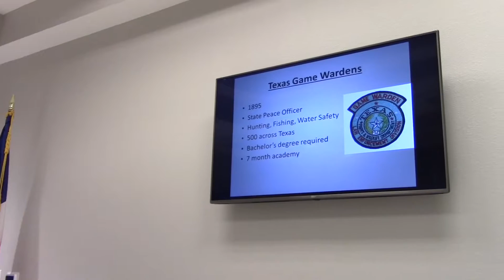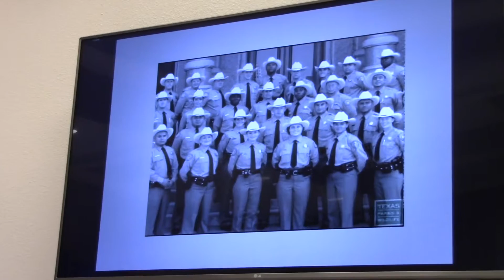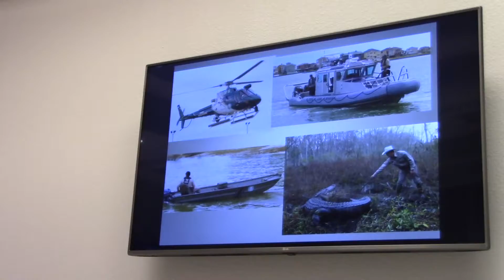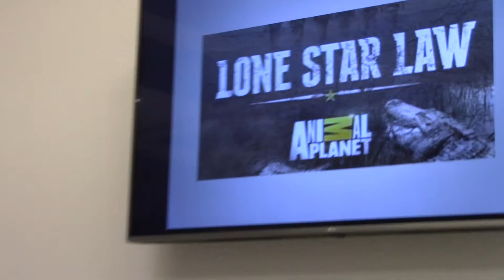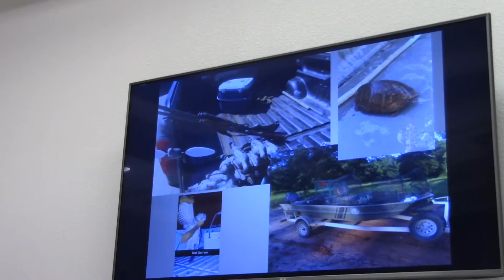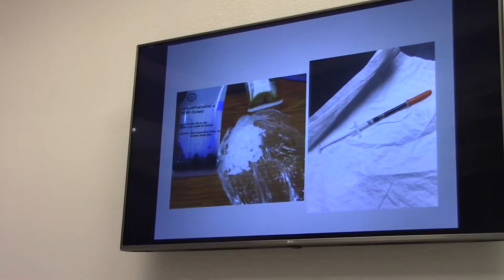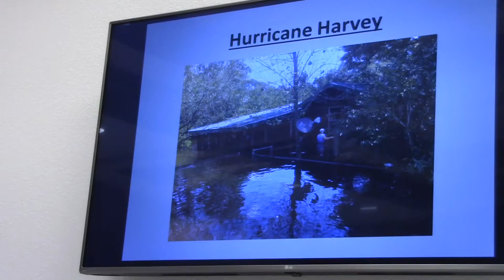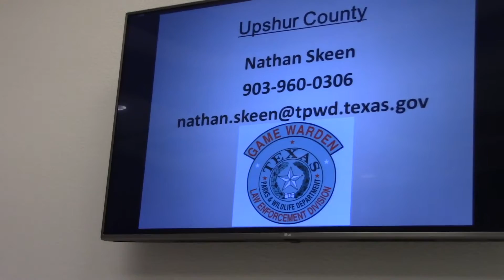Upshur County Game Warden Nathan Skeen @ Gilmer Rotary Club - July 24, 2018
Upshur County (Texas) Game Warden Nathan Skeen speaks at a meeting of the Gilmer Rotary Club at the Gilmer Civic Center on Tuesday, July 24, 2018. Introducing him are Rotarians Pete Herrmann and Troy Murray.